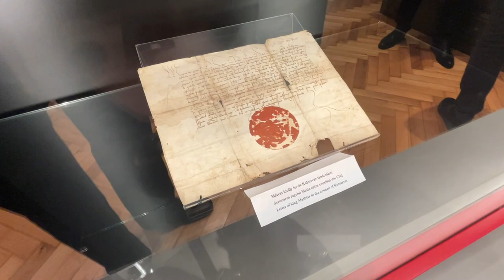550 éves a Budai krónika – Kolozsvár, 2023. szeptember 10.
2023. szeptember 10-én a kolozsvári Vallásszabadság Házában a Budai krónikáról Farkas Gábor Farkas művelődéstörténész beszélt az érdeklődőknek. Rózsa Dávid főigazgató köszöntőjében kiemelte, hogy a nemzeti könyvtár a határon túli magyar közösség könyvtára is, a kolozsvári írott örökség megőrzése is fontos és megtisztelő feladat.

Az első Magyarországon nyomtatott könyv fakszimiléjét Kovács Sándor, a Protestáns Teológiai Intézet rektora, László Attila főesperes-plébános, Adorjáni Dezső Zoltán, az Evangélikus-Lutheránus Egyház püspöke, Szabó László, a Magyar Unitárius Egyház főhatósági hivatalának vezetője és Kolumbán Vilmos, az Erdélyi Református Egyházkerület püspökhelyettese vette át Rózsa Dávid főigazgatótól.

A rendezvény végén megtekintettük a Vallásszabadság Házában kialakított új egyháztörténeti kiállítást.

Farkas Gábor Farkas: A két háború között, 1925-ben vált ismertté, hogy a régi cári gyűjteményben szintén megvolt a Chronica egy kötete. A könyv elején olvasható bejegyzés szerint a lembergi ferences monostorban őrizték a 18. században, majd az állományt elárverezve került Szentpétervárra 1856-ban. A példánynak még magyar tulajdonosa lehetett a 17. században, mivel az egyik oldal margóján a következő megjegyzés olvasható: „gazdagsága Atillanak”.

Megjelentettük a Budai krónika csúcsminőségű fakszimile másolatát, amelyet szeptemberben tíznapos körút keretében mutatunk be az erdélyi magyar közösségnek.

Kolozsvár – szeptember 10., 12 óra, Vallásszabadság Háza
Marosvásárhely – szeptember 11. 17 óra, Teleki Téka
Székelyudvarhely – szeptember 12.  17 óra Művelődési Ház
Sepsiszentgyörgy – szeptember 13. 17 óra Liszt Intézet
Csíkszereda – szeptember 14. 17 óra, Csíki Székely Múzeum
Gyulafehérvár – szeptember 15., 17 óra, Gróf Majláth Gusztáv Károly Római Katolikus Teológiai Líceum
Nagyvárad – szeptember 16., 17 óra, Nagyváradi Püspöki Palota